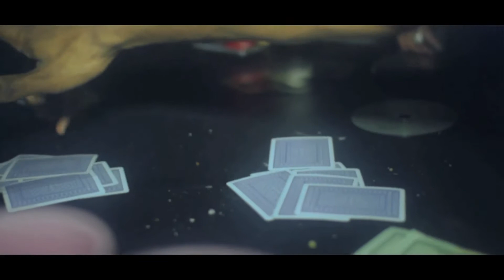2REAL ENT.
ICEBERG 2 REAL FT YUNG DJAY "PARLAY" FILMED in VA Directed by REP YA SET DVD @repyasetdvd @rysdvd